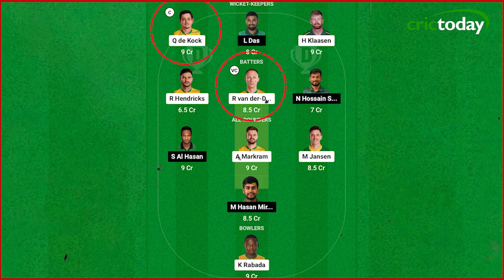South Africa vs Bangladesh Dream 11 Team | ICC World Cup 2023 | SA vs BAN Match Preview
South Africa vs Bangladesh match preview and dream11 team